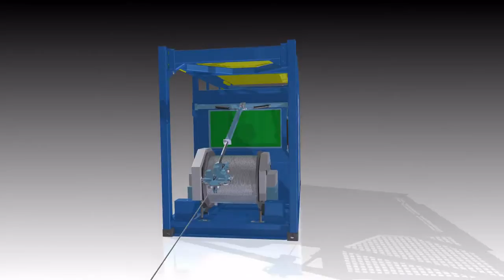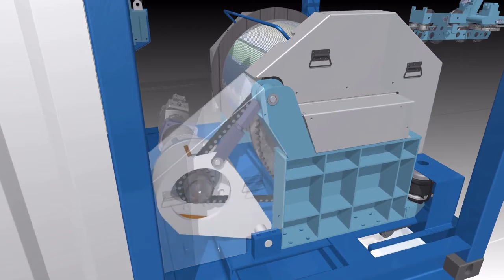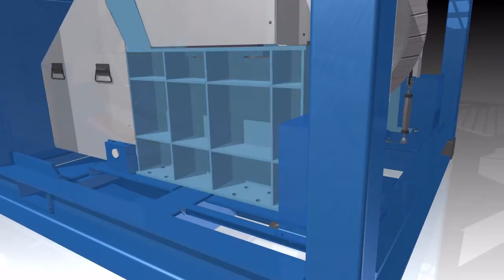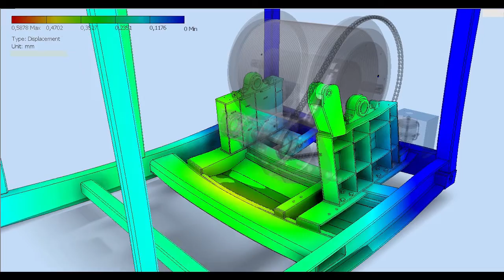Simulation of a chain mechanism in a wireline unit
Simulation of systems of chain, transmission, hydraulic and braking with INVENTOR and SOLIDWORKS

Light Service Skid Unit for

by CANDES Canon Design Engineering.